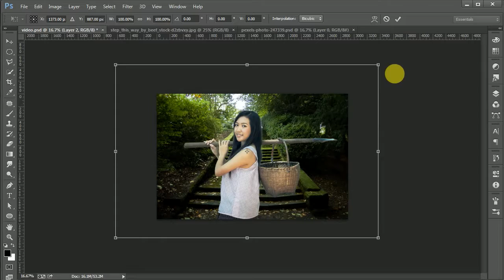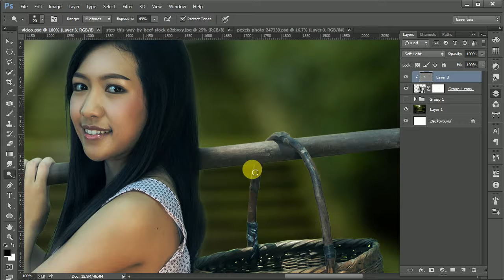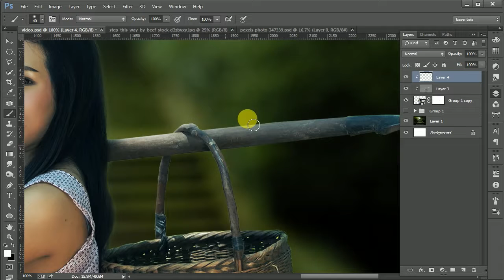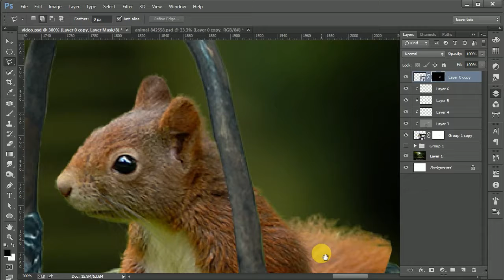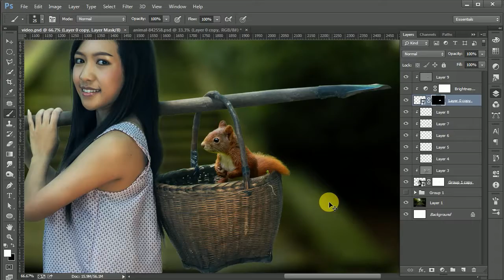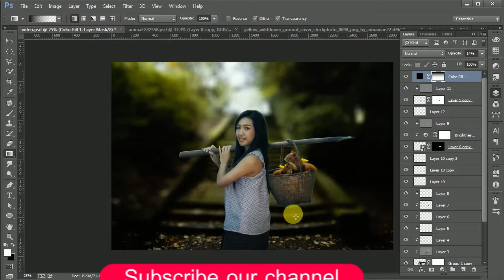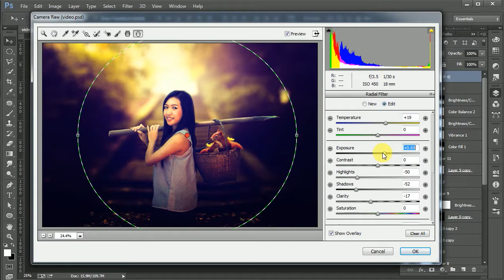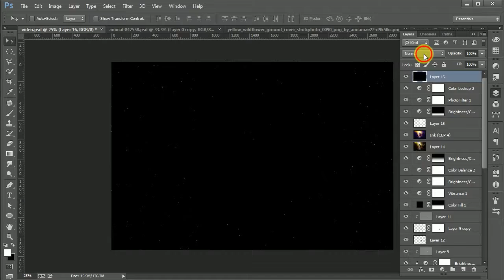Light Effect | Photoshop Manipulation Tutorial Compositing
Model (stock photo), 1 Background (2912x1936),Squirrel, Yellow wildflower ground - All Source file Download